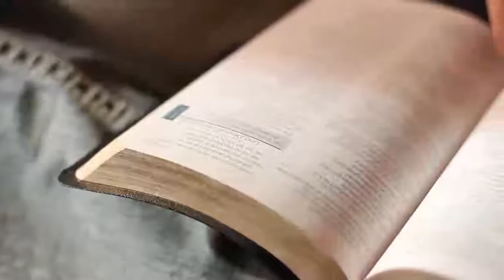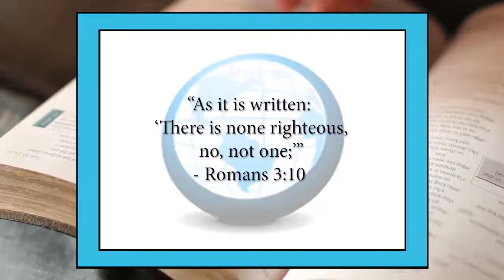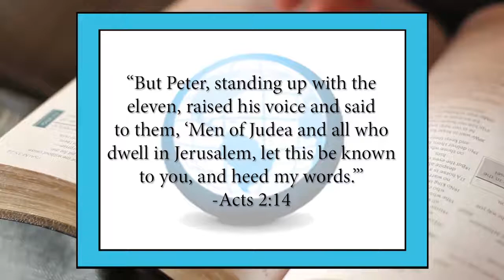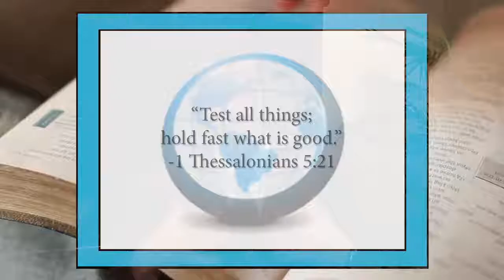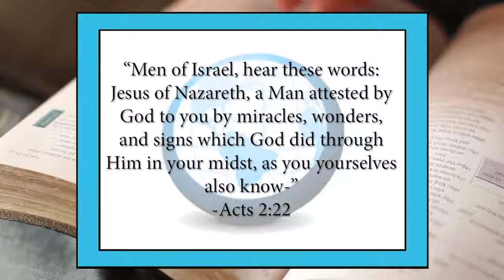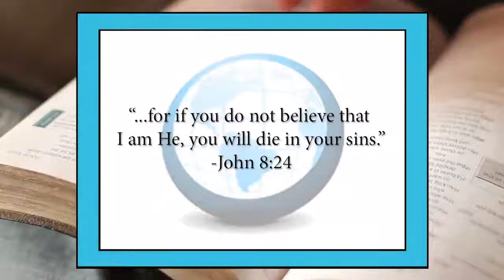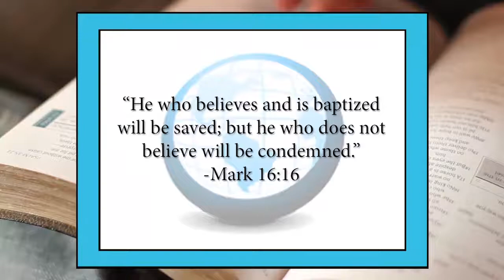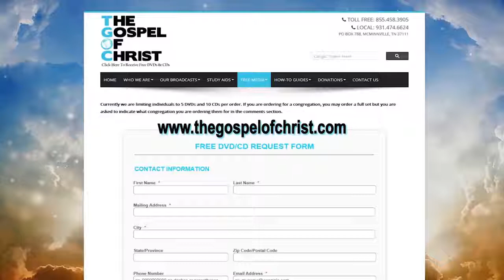The 3000 on Pentecost - Conversion & Commitment 1 - The Gospel of Christ